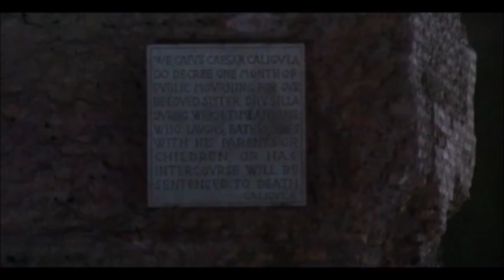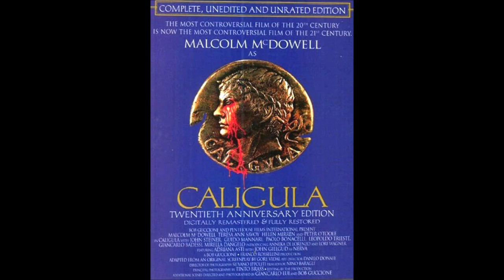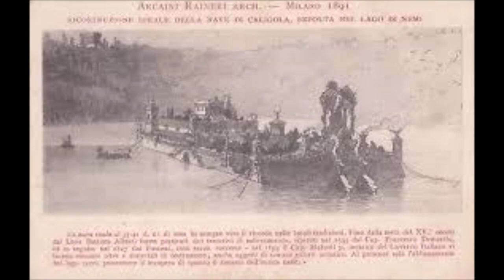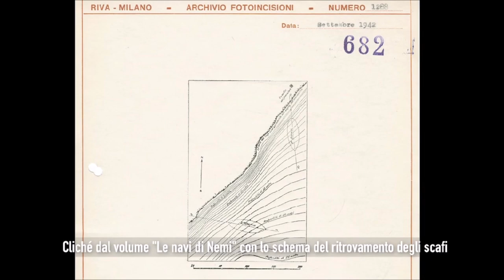Filmato su Nemi: il museo, le navi, le follie di Caligola e il mistero della terza nave.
Nemi: il museo, le navi, le follie di Caligola e il mistero della terza nave
Dal 1928 al 1932 il piccolo lago di Nemi, sui Colli Albani, fu teatro di una delle più importanti imprese archeologiche del ‘900: il recupero di due navi imperiali romane, sommerse sul fondo del lago. Un’impresa impressionante per impegno e durata, i cui risultati rivoluzionarono le conoscenze tecniche navali romane e che trovò vasta eco anche all’estero, suscitando l’interesse perfino di Howard Carter, lo scopritore della tomba di Tutankamon. Le imbarcazioni andarono completamente distrutte nel 1944, durante le ultime fasi della guerra. Restano a testimoniare questa gloriosa ma sfortunata impresa i documenti, le fotografie e le pubblicazioni custodite nell’archivio del Museo.